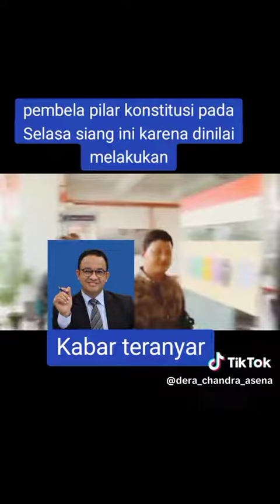Anis Dilaporkan ke KPU#beritaterkini